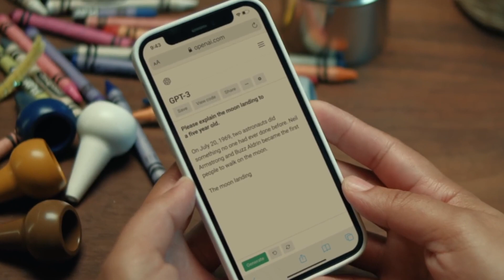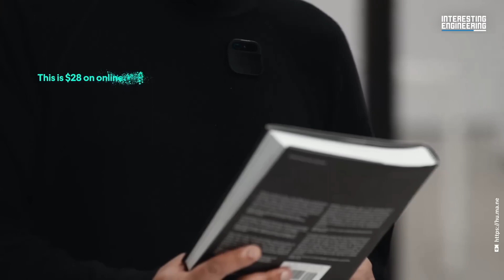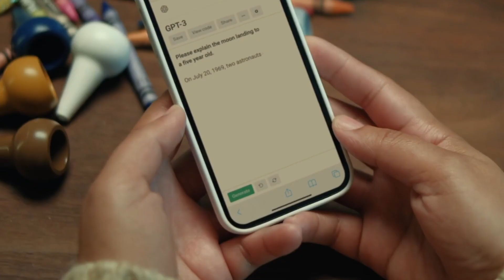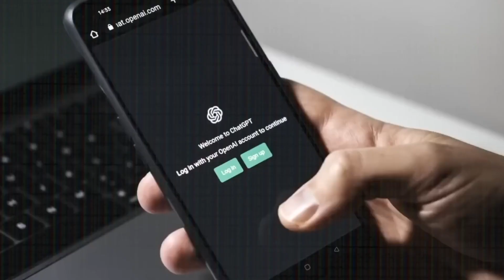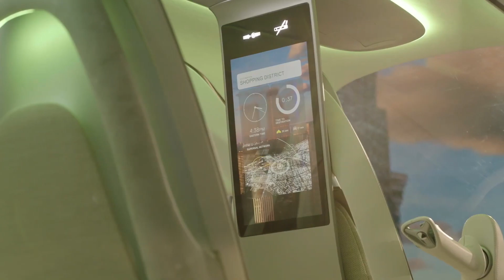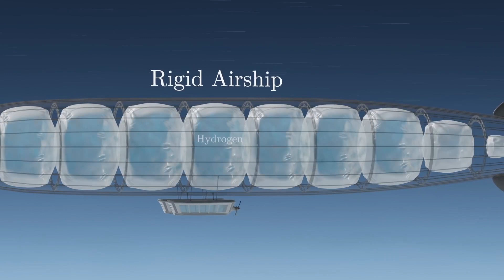AI Pin smartphone without a SCREEN, Robot dog with a grenade launcher with a grenade launcher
In today's episode you will find Humane, which introduced a revolutionary smartphone replacement, AI Pin. OpenAI has launched a partnership program designed to collect unique data from third parties for AI training. US Marines who armed a goat robot with an anti-tank grenade launcher. eVTOL Hyundai that will begin flying in the United States in 2024. Flight tests of the largest aircraft of our time and Virgin Galactic will cut costs and personnel for the sake of Delta spaceships.